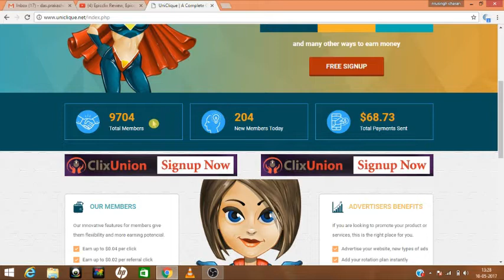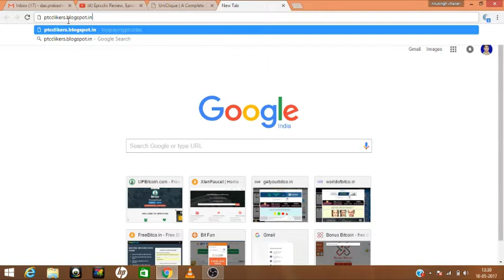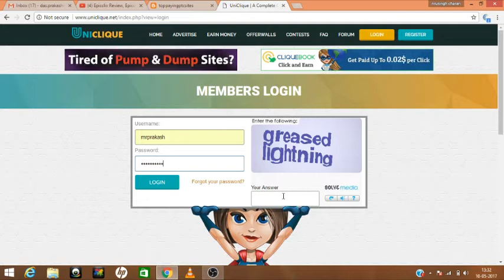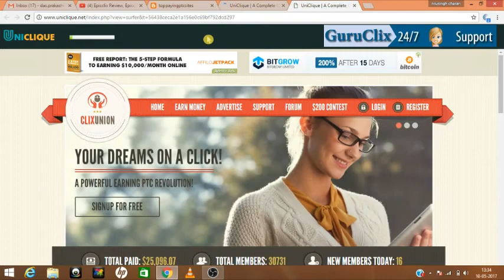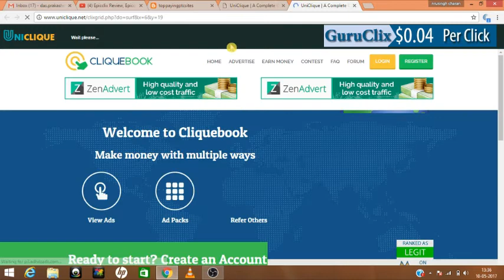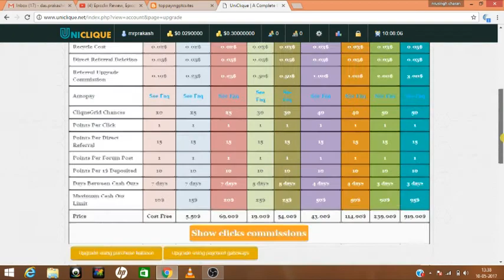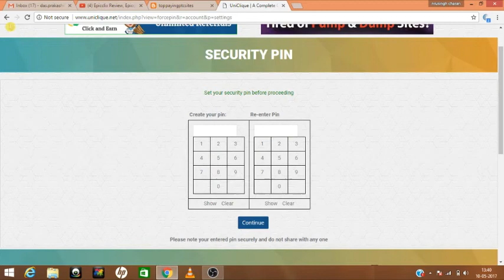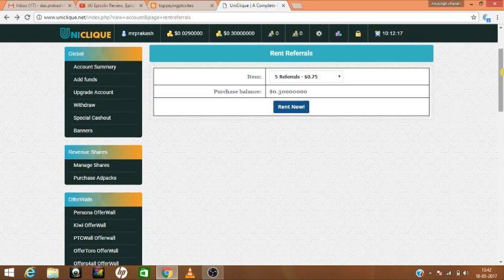Uniclique.net Review - Strategy, Uniclique 2017 Tips and Tricks to earn money. Part-1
Online job site: netpayingsites.blogspot.in
In this channel you will get various types of online jobs with strategy, tutorials and tricks to earn  money.